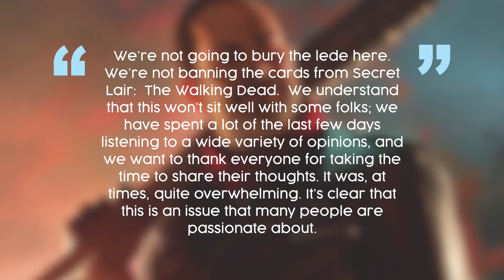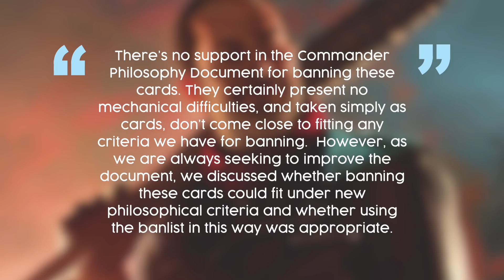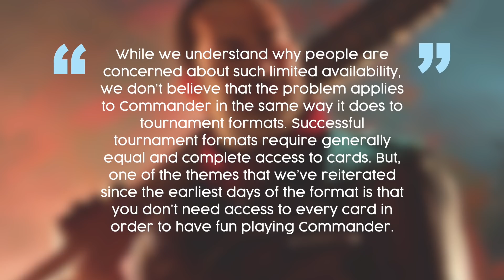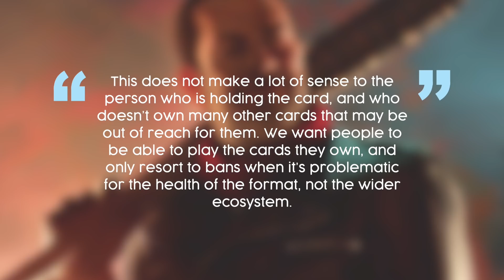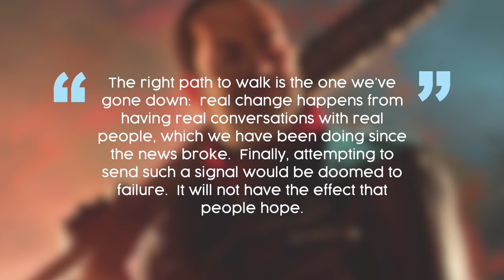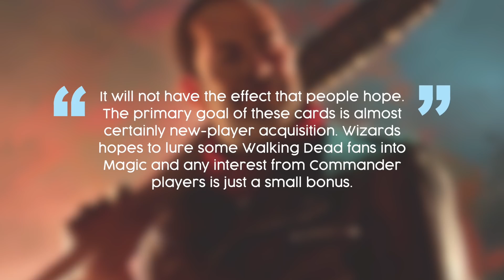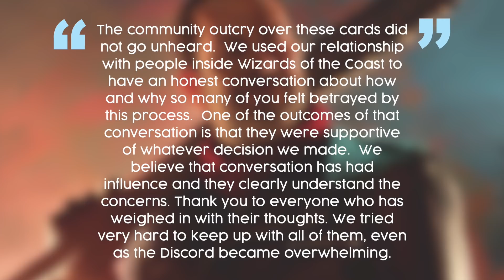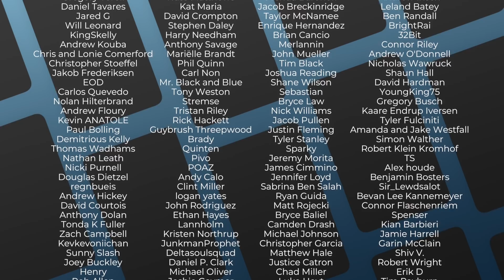Not Banned | Secret Lair x The Walking Dead | Commander Rules Committee | EDH | MTG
The Rules Committee decided not to ban the Secret Lair x The Walking Dead cards. Wizards is to blame for putting them in this impossible situation, but I still disagree with their endorsement.